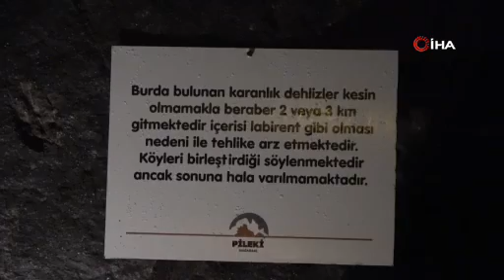Pileki Taşının Rize’deki Son Ustası Mesleğini Yaşatmaya Çalışıyor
Rize'de Pileki Taşı işleme mesleğinin son ustalarından Mustafa Yılmaz, unutulmaya yüz tutmuş mesleği için yeni ustalar yetiştiriyor.
İyidere ilçesine bağlı Çiftlik köyünde yaşayan 73 yaşındaki Mustafa Yılmaz, ilkokul zamanlarında babasına yemek götürmek için gittiği Pileki mağarasından ilerleyen yaşlarında usta olarak çıktığını söyledi.

Pileki ustası Mustafa Yılmaz, babasına yemek taşıyarak işe merak sardığını ifade ederek "Ben ilkokula giderken babamın yanına yemek getirirdim. Babam burada çalıştığı zamanlar yanına gelir, ona yardım ederdim. Diğer komşularımız ve babamın arkadaşları çalışırken onlara bakarak, yardım ederek elim alıştı ve başladım. Ekmek pişirmek için pilekiyi işleyebilirim. Izgara taşı yapabilirim. Güveç kabı yapabilirim. O şekilde bende pileki taşını işleme işine alıştım" dedi.

Pileki taşının farklı türleri olduğunu belirten Yılmaz "7-8 tane türü var. Sertinden yumuşağına kadar kalite kalitedir. İyi kalitede taşa rastladığın zaman onla beraber ekmek pişirilebilecek kase yapabiliriz. Normal taştan yapamayız patlar o taş" diye konuştu.

"Gençlere bu işi yapmaları için tavsiyede bulunmamız lazım" diyen Yılmaz "Çalışıp en azından bu mesleği hobi olarak yapmaları lazım. Zorla gençlere bu işi yaptıramam. Benim torunum varda burada değiller. O yüzden de ben onlara bu mesleği öğretemedim. Şimdi biz bir kurs açtık ve kursa katılan 5-6 arkadaşımıza bu sanatı öğretmeye çalışıyoruz. Haftanın belirli günlerinde ders veriyoruz. Gençlere tavsiyem; kafelere gideceklerine benim yanıma gelip, çalışmasalar bile hobi olarak bizi izleyerek bu mesleği öğrensinler. Bizi izledikten sonra belki bu mesleği sever ve "Bende bu işi yapayım" der" şeklinde konuştu.